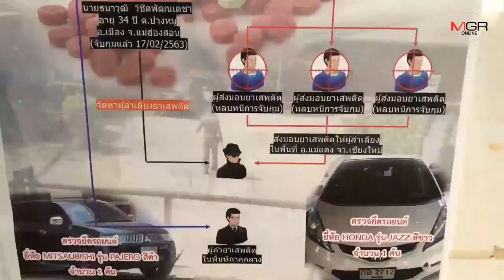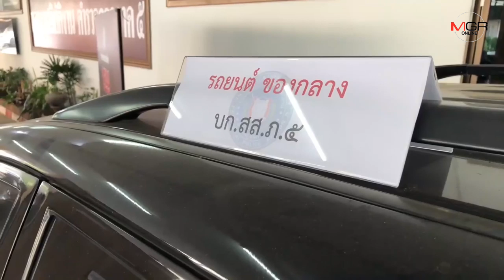ตร.ภาค 5 รวบเครือข่ายยาเสพติดรายใหญ่ ยึดยาบ้า 2.3 ล้านเม็ด-ไอซ์ 50 กิโลกรัม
20/02/2020 ตร.ภาค 5 รวบเครือข่ายยาเสพติดรายใหญ่ ยึดยาบ้า 2.3 ล้านเม็ด-ไอซ์ 50 กิโลกรัม

ศูนย์ข่าวเชียงใหม่ - ผู้บัญชาการตำรวจภูธรภาค 5 นำแถลงผลจับกุมผู้ต้องหาเครือข่ายยาเสพติดรายใหญ่ ยึดของกลางยาบ้ากว่า 2.3 ล้านเม็ด ไอซ์ 50 กิโลกรัม มูลค่ามหาศาล พร้อมเร่งล่าตัวเสี่ยรับเหมาก่อสร้างนายทุนผู้อยู่เบื้องหลัง